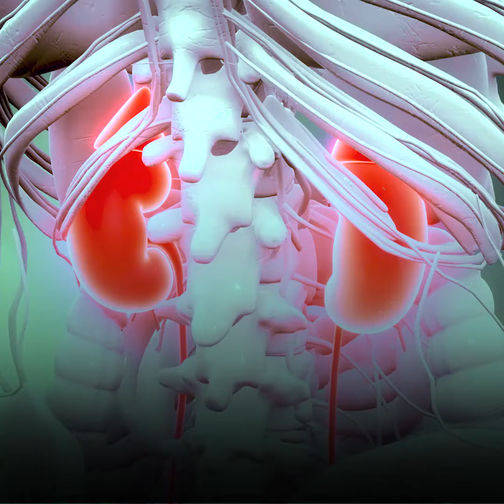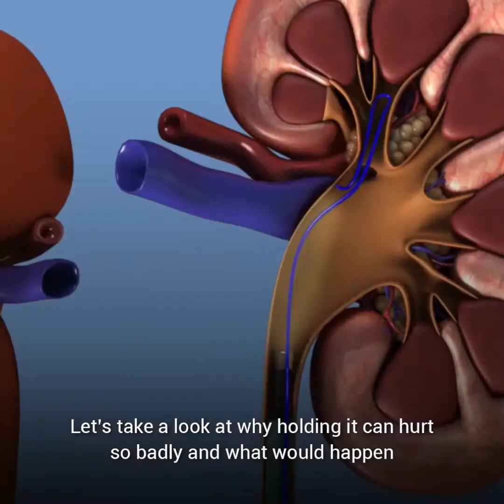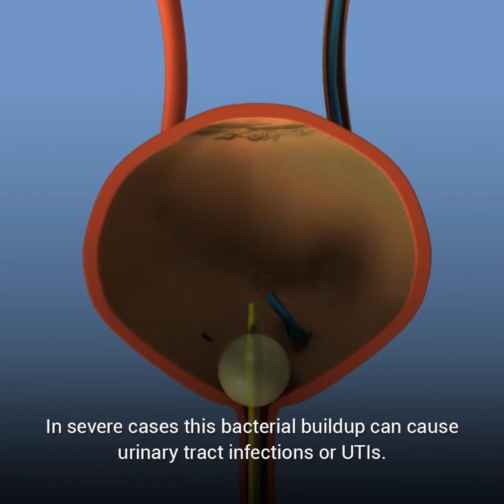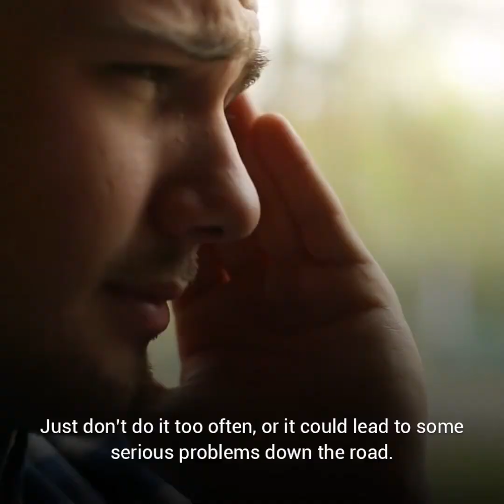Kidney Health 10 Foods for Kidney Health, Kidney Disease Symptoms Kidney Failure Symptoms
*Win a Fitbit: Do you want to track all your physical activities to get your mind and body right? Take a survey and get a Fitbit. Find fitness inspiration and wellness with Fitbit.

*Get a $100 Starbucks Gift Card: Caffeine can’t make you gain weight but can boost your weight loss goals. Caffeine is good for your brain health and memory. And according to John Hopkins University, caffeine can enhance long-term memory.

**Waysandhow will receive commissions for purchases made through the above links in this post.

This video is about 10 food for kidney health. Best foods for kidney health that anybody can prepare at home for kidney health. Watch now to learn more about those kidney health foods that are good for you. Waysandhow.

Learn how to knit a fairisle vest with no pattern and no floats.
Session 3 Patterns an tonal values.
Design a baby blanket hare pattern.
Number of ways 4 couples sit in a row with couples together
In how many ways can 4 straight couples sit in a row if:
a. There is no restriction
b. All ladies are sitting together
c. No men are sitting together
d. Each couple sit together

Wulf - Front Row Ticket (Official video)
Watch the official video for Wulf 'Front Row Ticket' (scroll down for lyrics). The single is out now via 8ball Music.

Lyrics 'Front Row Ticket':

Can we have a talk 'bout the other day?
Just wanna make sure that we're okay
So, are we allright? So sorry but I, I,
I had a show on my mind

Every single time I've been pushing you
Pushing you away to the lonely truth
The truth in which I, I didn't make time
I, I had a song in my mind

And still you're there in the crowd tonight
Between the hands waving left to right
I can be a pain from time to time I know

You're always head-shaking, noisemaking
Cheering me on, in that front row
I'm ready to give you, All I can give you
Head-shaking, noisemaking
For that Front row ticket

It could very well be the other way around
You in the spotlights, me in the crowd
Stealing the show, giving it all
Turn tickets into memories
Cheering for you and not me

I'm always head-shaking, noisemaking
Cheering you on, in that front row

I can be a pain from time to time wuh oh, wuh oh

تیزبخار، کھانسی، شدید جسم درد، منہ کا کڑو اپن اور سونگھنے، ذائقے کی حس ختم ہونے جیسی علامات تقریباً پورے پاکستان میں
 پھیل چکی ہیں۔ خدارا اپنی حفاظت کریں۔
*ٹھنڈے پانی سے پرہیز کریں*
*برف کا استعمال مکمل طور پر بند کردیں*
*جوشاندہ پئیں*
*بھاپ لیں*
*انڈے کھائیں*
*انجیر کھائیں*
*بادام کھائیں*
*مٹن سوپ پئیں، ادرک ڈال کر*
*دیسی مرغی کا سوپ پئیں،  ادرک ڈال کر*
*کیلشیم کسی بھی صورت میں لازمی لیں*
*پانی کا استعمال زیادہ کریں* اللہ تعالیٰ آپ کا حامی و ناصر ہو
اس پیغام کو نظر انداز نہ کریں اور اس پر عمل پیرا ہو کر اپنی حفاظت کریں اور اپنے اہل وعیال کو کسی بڑے نقصان سے بچنے میں کردار ادا کریں
جزاکم اللہ خیراً کثیرا

The Knitting Man Ep 7 My WIPs Designing a Baby Blanket Picture Knit & Fair Isle Vest with No Floats